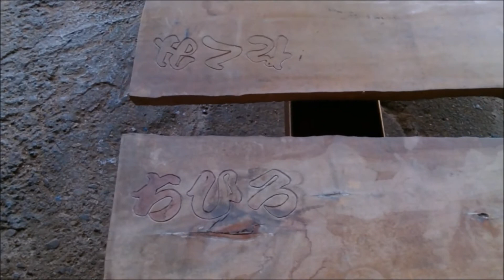プロジェクト?(ハテナ)【全国削ろう会西尾大会 物産展参加企画vol.1】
カンナに自信のある人達の全国大会の物産展に木工クラフト作品および
色々な樹種(紫檀、黒檀、タガヤサン、カリン、ウォールナット、イチイ等…)のプレートを展示・販売致します。
「世界の銘木をあなたに」という思いで参加します。

アイコンのキャラクターは 派手男(ハテナン)です！